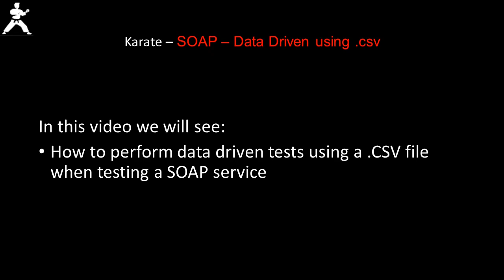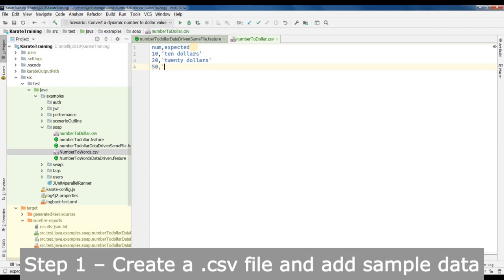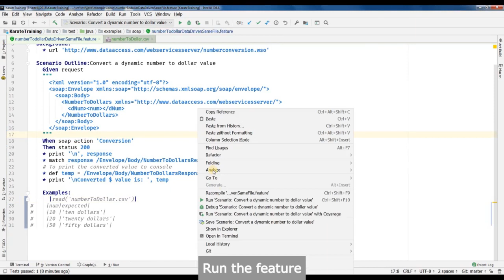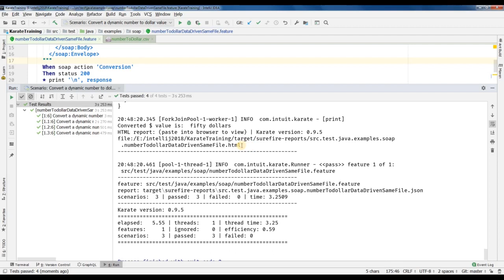Karate SOAP | DataDrivenTesting Part2 | WebServicesTesting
In this video we will see:
How to perform data driven tests using a .CSV file when testing a SOAP service

Details:
0:00 - Kalimoh
0:04 - Data driven testing with .csv introduction
1:06 - End of Introduction
1:07 - Create copy of existing feature
1:47 - Modify feature
3:12 - Report

Credits:
Big thanks to Peter Thomas for making Automation SIMPLE :-)

- Mysteries
- Crash
- Keyboard_Typing_Fast

Karate – API Performance -Testing Made Simple.